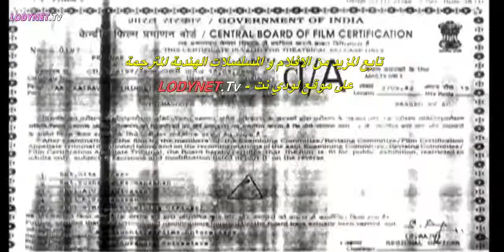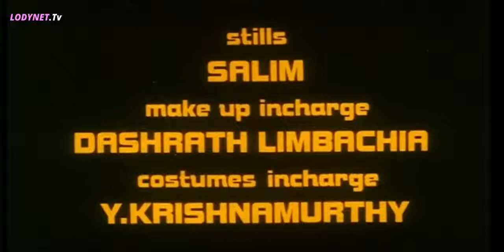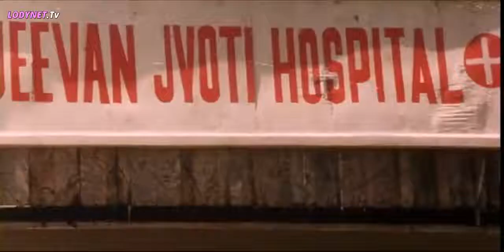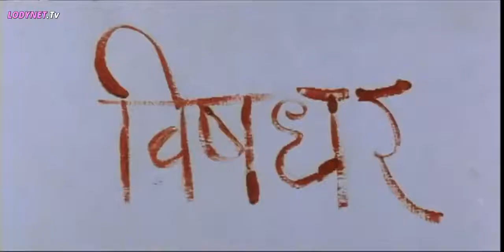من روائع النجم ميثون ( AAJ KA RAVAN ) كامل ومترجم جودة عالية HD